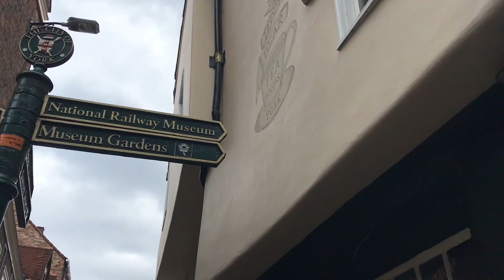GEEVLOG #27 - The Astonishing Yorkshire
Yorkshire is an astonishing and beautiful place. I would love to visit this town if I had another opportunity. Because life's too short to stay where you are.

My name is Agista and I love so many things including K-Pop.